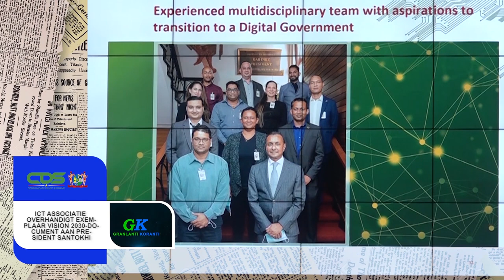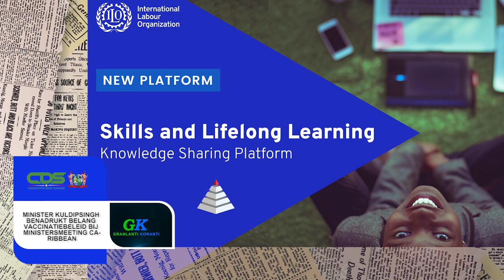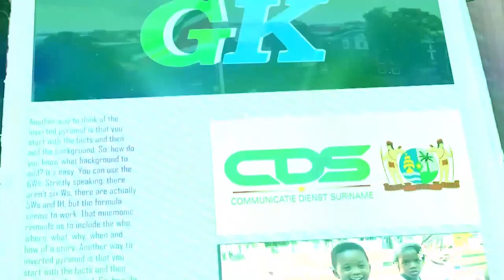𝔾ℝ𝔸ℕ𝕃𝔸ℕ𝕋𝕀 𝕂𝕆ℝ𝔸ℕ𝕋𝕀 (JAVAANS) DD 24 NOVEMBER 2021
- ICT Associatie overhandigt exemplaar Vision 2030-document aan president    Santokhi
-  CBvS: “Valse berichten in omloop"
- Minister Kuldipsingh benadrukt belang vaccinatiebeleid bij ministersmeeting Caribbean